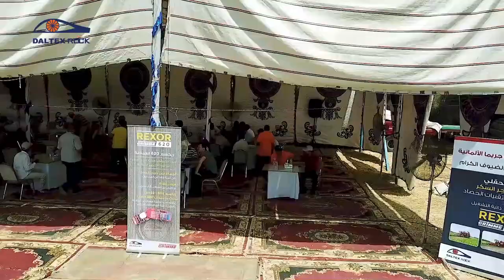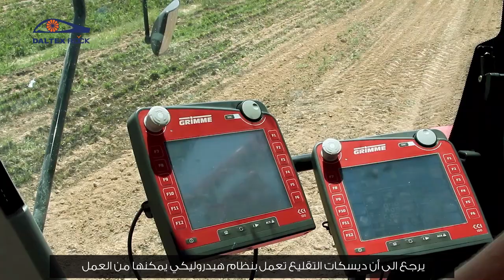معدة حصاد البنجر الأولى في العالم من شركة جريما - حصرياً في مصر من دالتكس روك Rexor 620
حصرياً من دالتكس روك